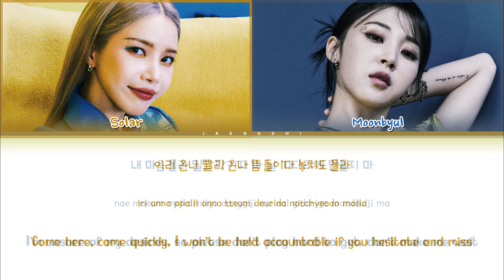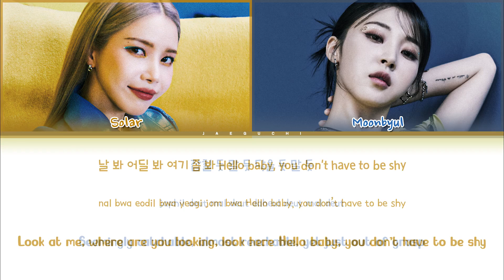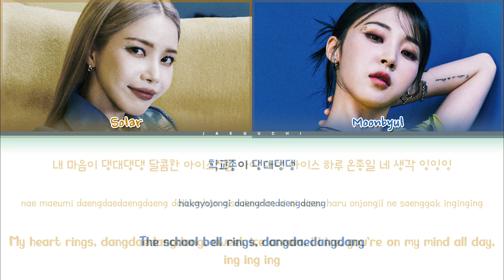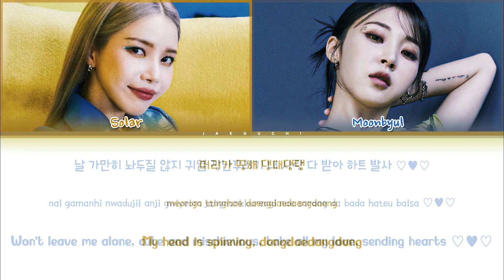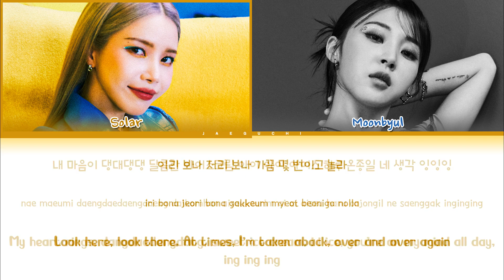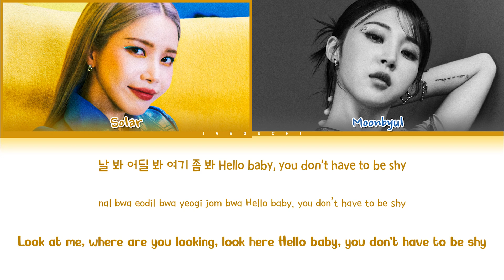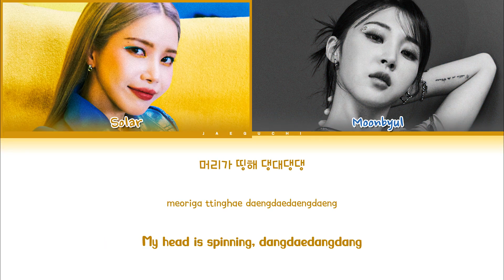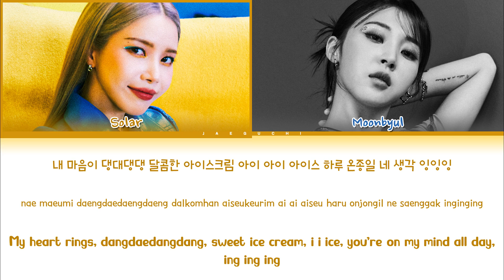MAMAMOO dangdang Lyrics (마마무 댕댕 가사) (Color Coded Lyrics) | 1 Hours Lyrics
All Rights Administered by RWB Entertainment

• Artist: MAMAMOO (마마무 )
• Song ♫: dangdang(댕댕)
• Album: TWO RABBIT
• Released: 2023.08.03